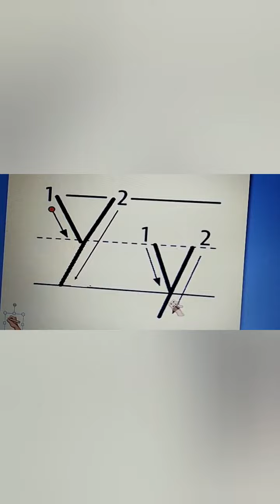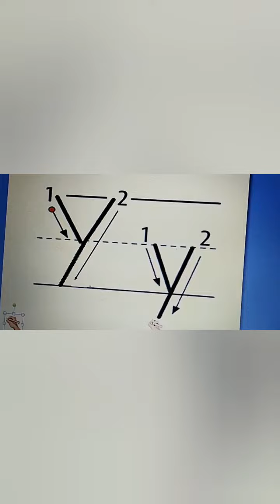Letter yy / Action /Sound /Beginning sound /Formation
Letter Yy
Sound -yyyyyy
Action -As if you are eating your yogurt and saying yyyy
10 Beginning sound
Uppercase and lowercase formation :- small slanting line and big slanting line.